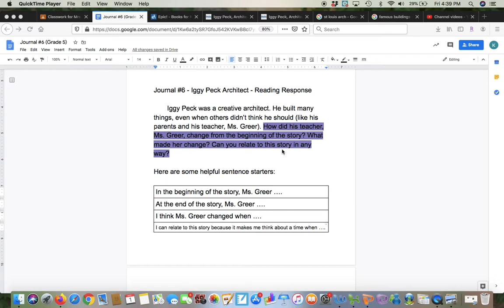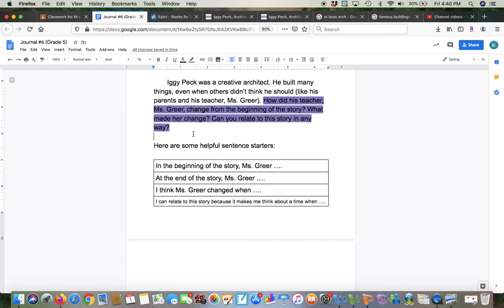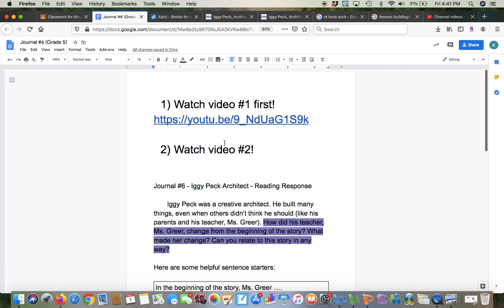Journal #6 Iggy Peck Architect